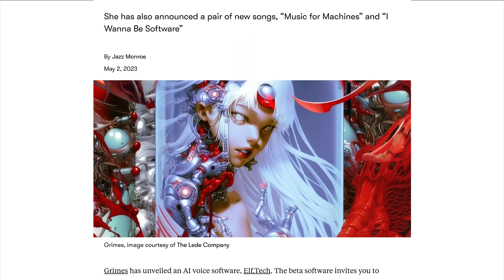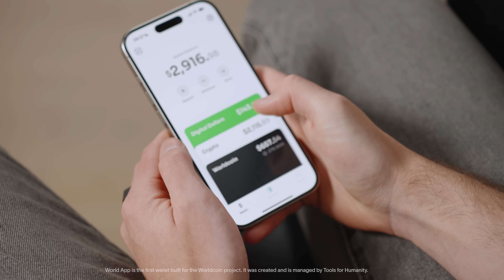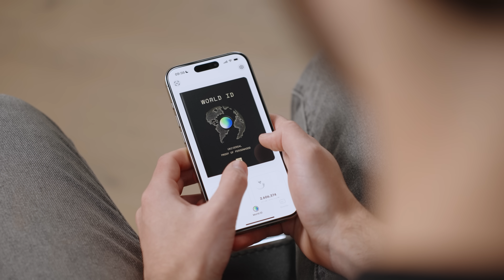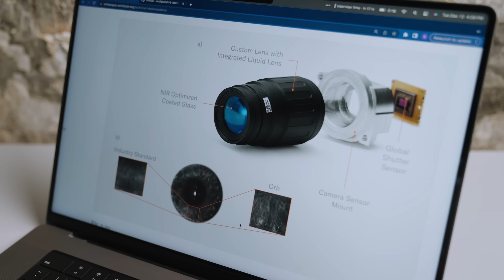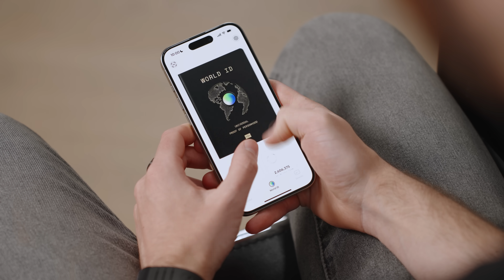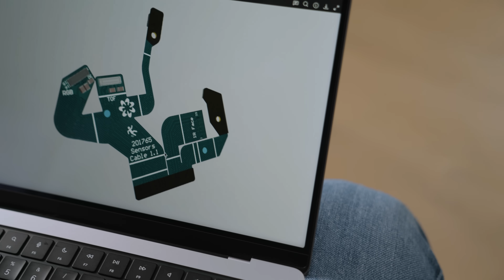This is Worldcoin: Humanness in the age of AI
Worldcoin is building the world's largest human network to improve trust online and access to the global economy.

Alex Blania, project co-founder and CEO of Tools for Humanity (TFH), a contributor to the Worldcoin project, discusses why Worldcoin is so important in the age of AI and where the project is headed.

Along with Alex, Tiago Sada and Sandro Herbig from TFH discuss core elements of the Worldcoin protocol, including privacy, proof of personhood and the orb.

Today, Worldcoin is made up of multiple contributors and a growing community of millions of unique humans across five continents. The people and organizations supporting Worldcoin are developing the tools that work together to help it achieve its mission. These include:

World ID - a privacy-preserving digital identity designed to help solve many important, identity-based challenges including proving an individual’s unique personhood

World App - a fully self custodial app that enables payment, purchases and transfers globally using the Worldcoin token, digital assets, stablecoins and traditional currencies

Worldcoin Token* - a token to be freely distributed to people, for both utility and future governance, just for being a unique individual

*Worldcoin tokens (WLD) are not intended to be available to people or companies who are residents of, or are located, incorporated or have a registered agent in, the United States or other restricted territories.

Importantly, Worldcoin—through World ID’s unique digital identity—can play an important role in demonstrating humanness in an online world populated with increasingly advanced artificial intelligence.

Chapters:

00:00 Intro
00:53 The age of AI
02:02 The Worldcoin protocol
03:10 World ID and the orb
05:43 Privacy
07:22 Decentralization
08:28 For every human